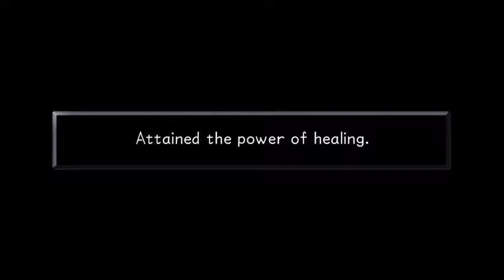Let's Play Kingdom Hearts HD 1.5 Remix - Part 6.4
*Hoo Hee, Hoo Ha*

Gabe has a part-time blog and twitter!